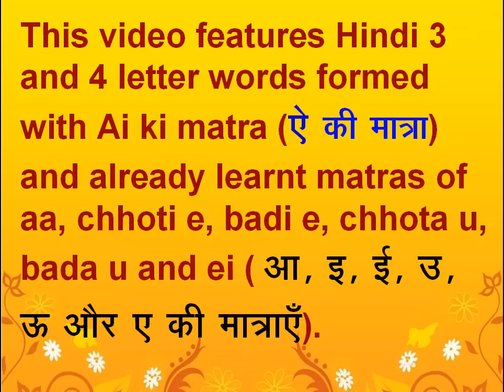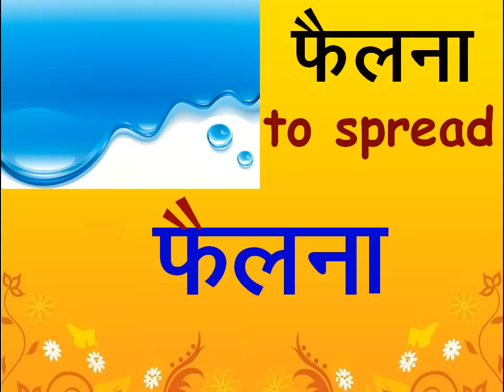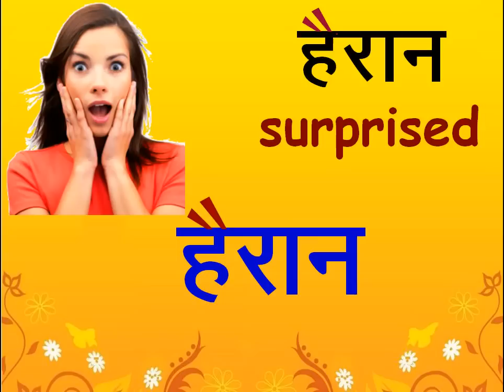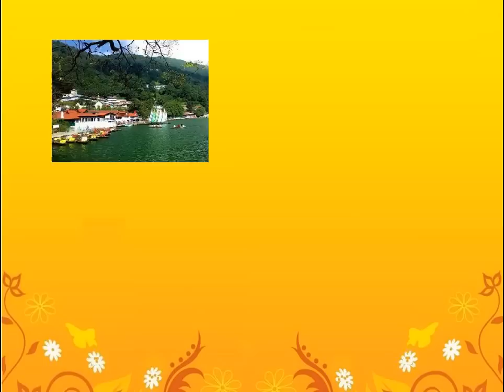Hindi ai ki maatra for non-Hindi Speaking Adults ऐ की मात्रा वाले 3 और 4 वlर्णों से बने शब्द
Learn Hindi free. Vowel signs and sounds series. In this video, you will find 3 and 4 letter words which are formed with ऐ की मात्रा and already practised matras of आ, इ, ई, उ, ऊ and ए.